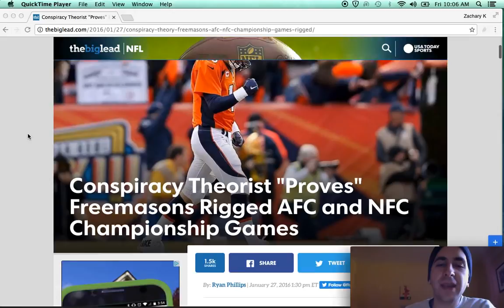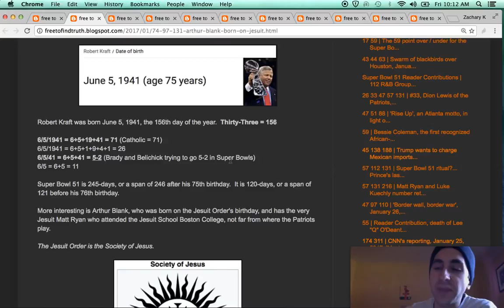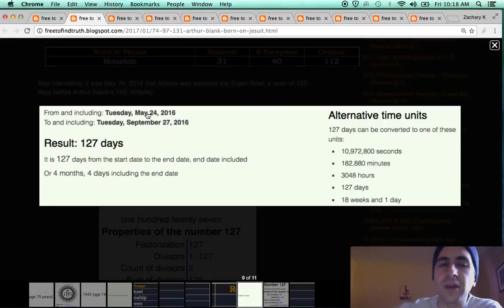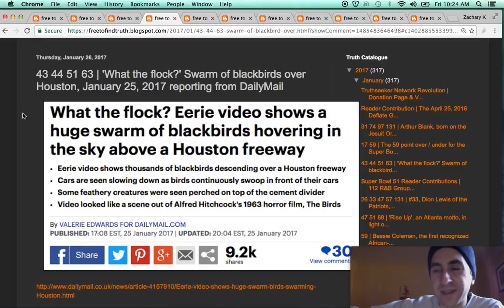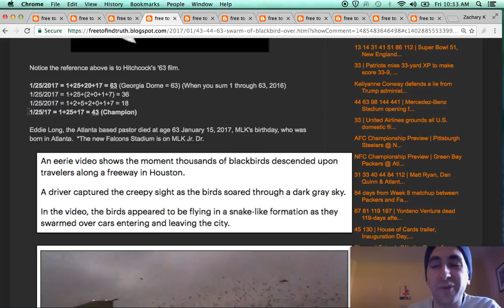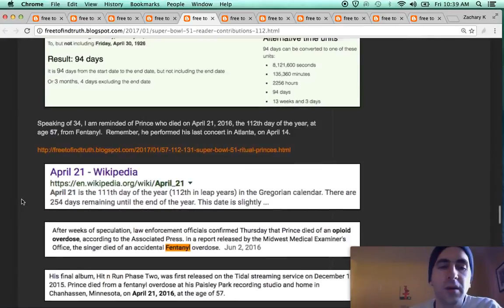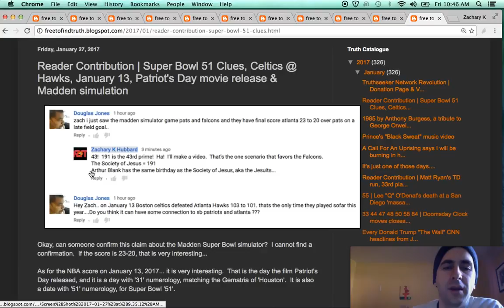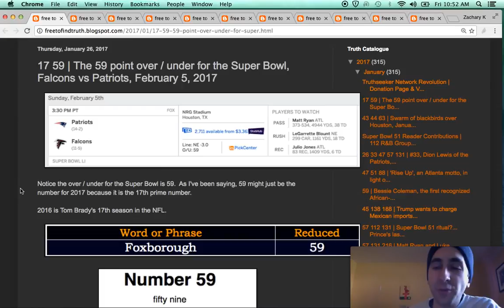RIGGED | Super Bowl 51, Arthur Blank, Prince & the Boston Marathon Bombing